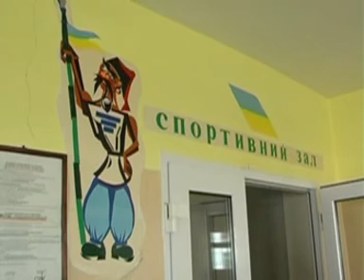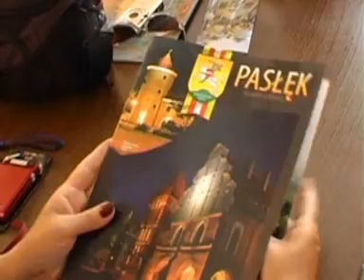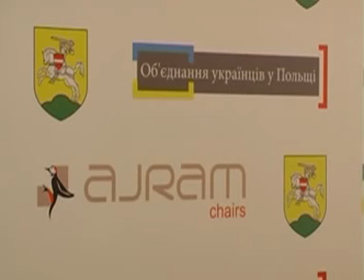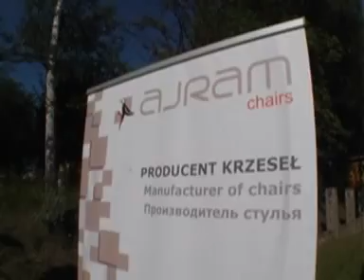EVRO DIM 13 08 23 24 50 out